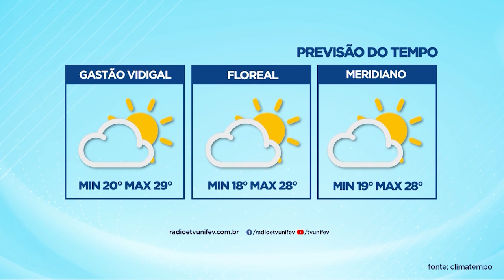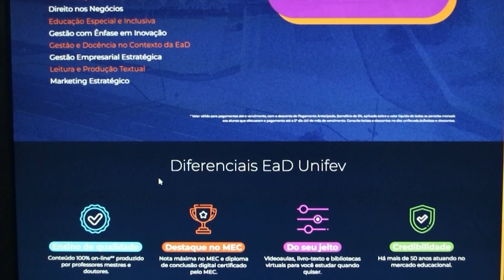TVU Jornal 2ª Edição 10/05/2023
Confira a 2ª edição do TVU Jornal com as principais notícias de Votuporanga e região. Entre os destaques, comércio de Votuporanga ficará aberto em horários especiais na sexta e no sábado.